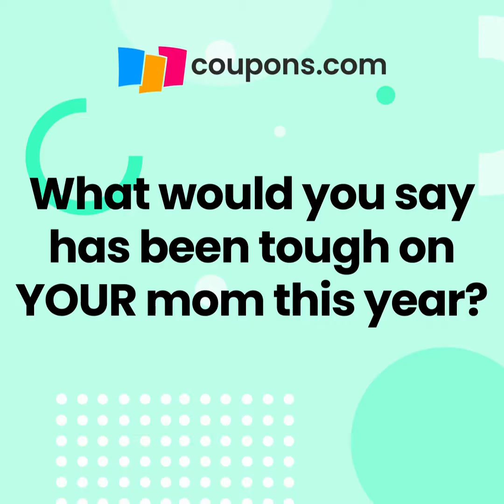Mom Life: Moms of Coupons.com talk about work-from-home parenting mishaps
This Mother's Day, we celebrate with a whole Mother's Week. Hear funny work-from-home parenting stories, how we plan on celebrating our grandmothers, and how hard it's been on Moms' Moms this year.